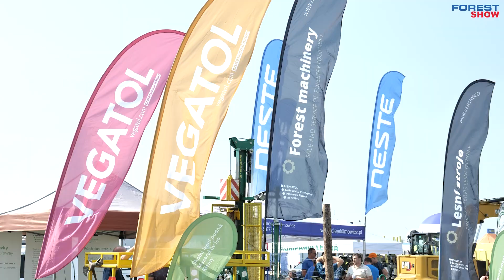Forest SHOW Lotnisko Krzywa 2024 /#21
21. edycja Forest SHOW, region południowo-zachodni, Lotnisko Krzywa koło Bolesławca, 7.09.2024 r.
12. edycja Polish Forestry Challenge, Zawody Operatorów Maszyn Leśnych - forwarder Rottne i przyczepa Krpan
Targi maszyn leśnych dla profesjonalistów. Inne niż wszystkie.
Wystawa maszyn, pokazy maszyn i testy maszyn.